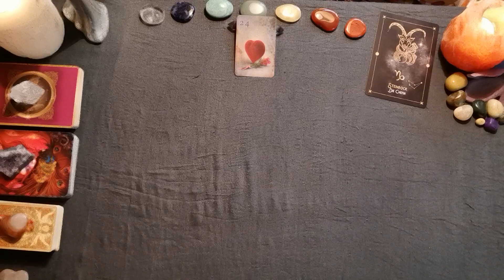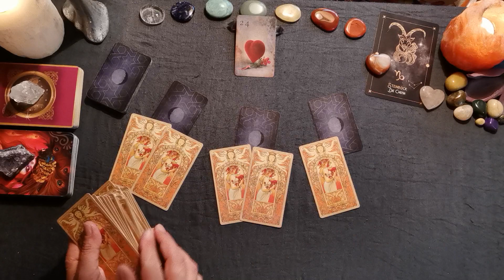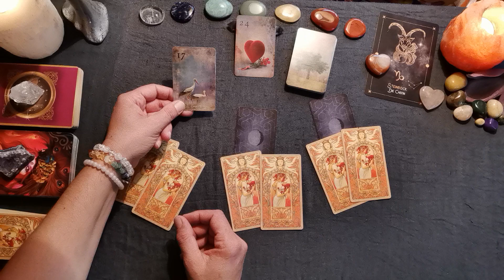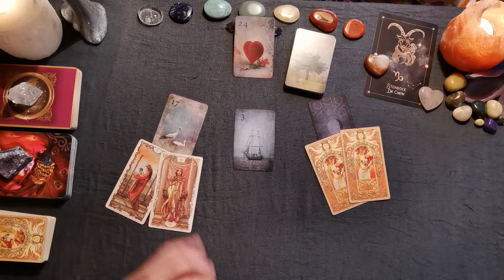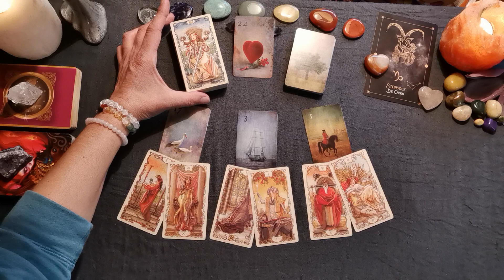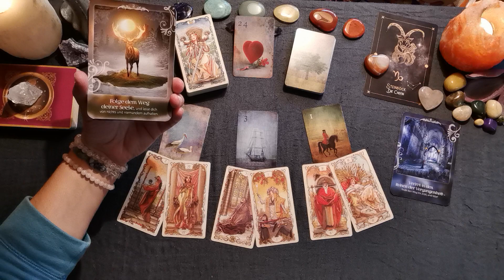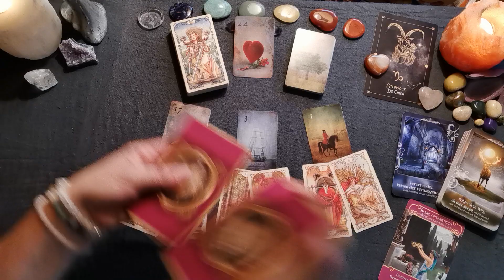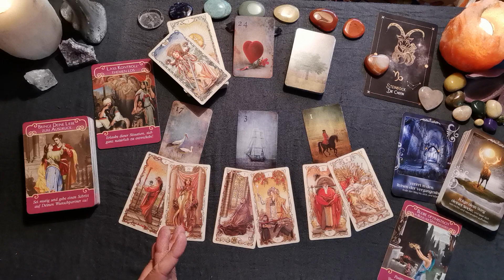Steinbock♑ - Liebe💖 - Herbst ´22🍂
Sei herzlich willkommen auf meinem Kanal & zu einer neuen Liebeslegung. Wir schauen wieder auf einen längeren Zeitraum für die Liebe in die Energien hinein für jedes Sternzeichen. Schau auch bitte zu späterer Zeit noch einmal in die Legung - manches erhellt sich eher im Rückblick.

Zudem ist es freilich ein allgemeines, kollektives Orakel, Zeit ist fließend & die Rollen können vertauscht sein. Schau bitte selbst gut, ob & inwieweit du in Resonanz gehst! Beachte bitte auch die Legungen zu deinem Mond-, Venus- & Aszendentzeichen, da diese noch viel stärker zukünftige Entwicklungen betrachten als die Legungen zum Sonnenzeichen.

Und nun alles Liebe & bis ganz bald,

Mucha Tarot (Giulia F. Massaglia, Lo Scarabeo Verlag),
Engel der Liebe Orakel (Doreen Virtue, Allegria Verlag),
Liebesorakel (Toni Carmine Salerno, Silberschnur Verlag),
Seelenreich: Impulse & Botschaften (Christine Arana Fader, Schirner Verlag),
Seelenengel Orakel (Melanie Missing, Schirner Verlag),